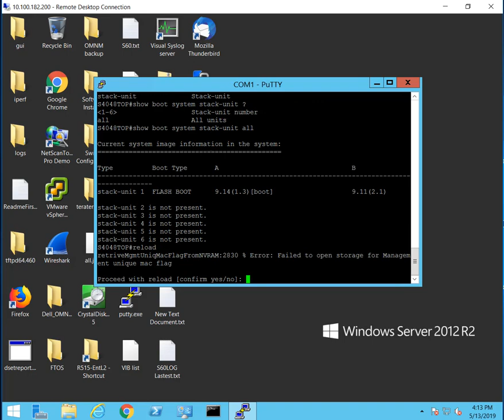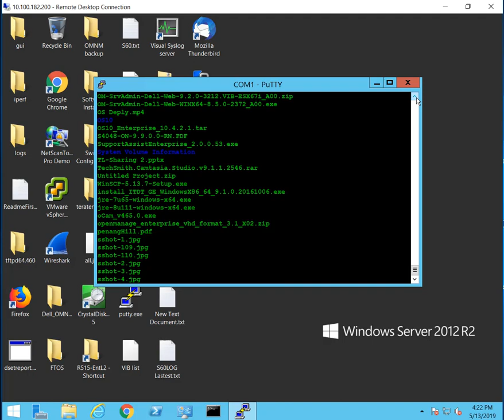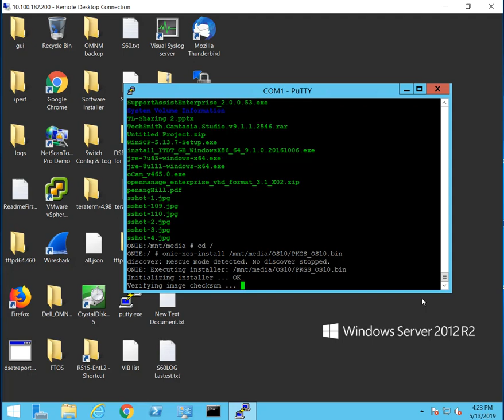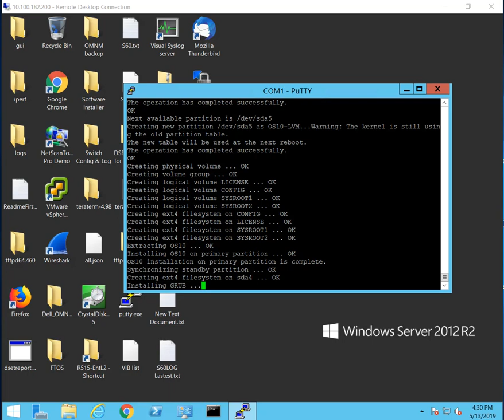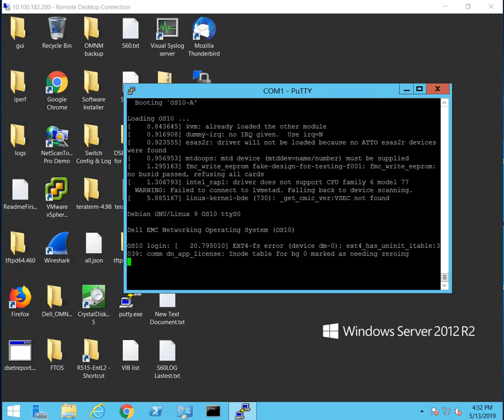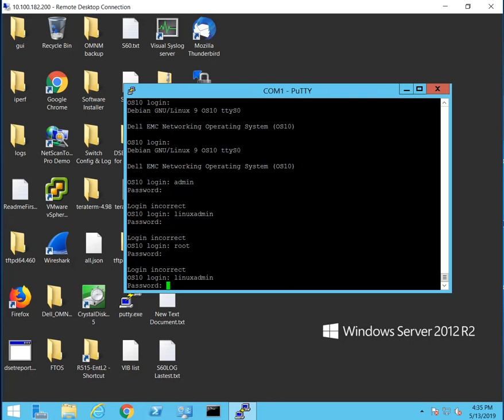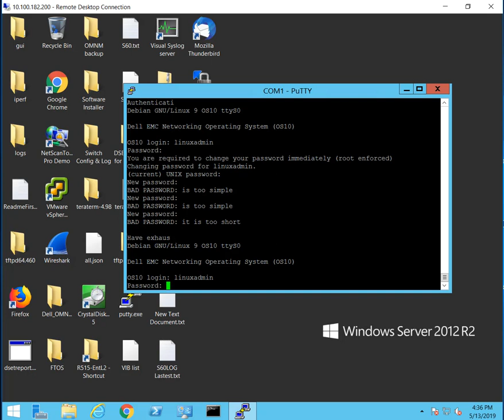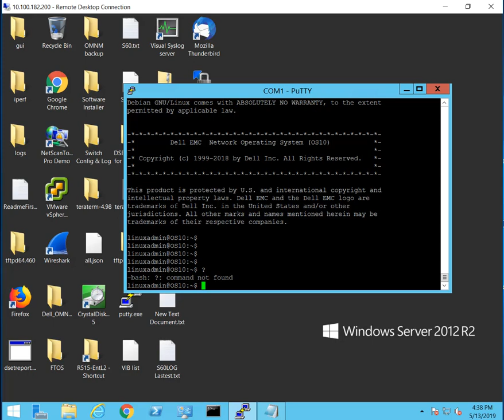Install OS10 on Dell Force10 Switch S4048-ON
S4048-ON come with OS9 version 9.14 then I install OS10 replace OS9